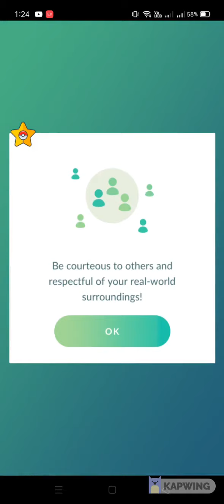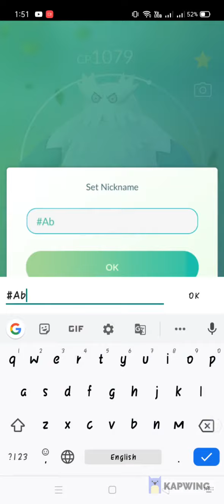Evolving Hundo Mega Abomasnow 100IV Raid and Evolution : Pokemon Go